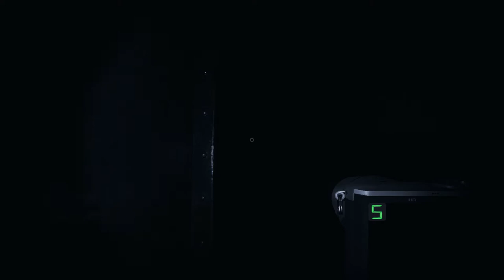Phasmophobia Moments Part #5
Big thank you to, Galaxy Hunter, Muddking and all my friends who participated in this video!

As always, if you want to see more content like this, head to my channel and hit that subscribe button and the notification bell, to always be informed when I upload!